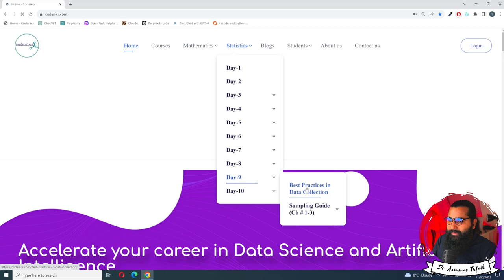Best Practices for Data Collection